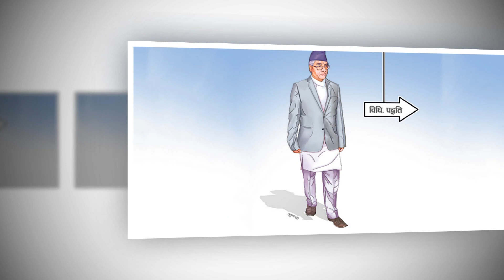कांगे्रस महाधिवेशन सरेको स–यै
Presenter:
Guest:

Omkar Television
Tinkune, Kathmandu